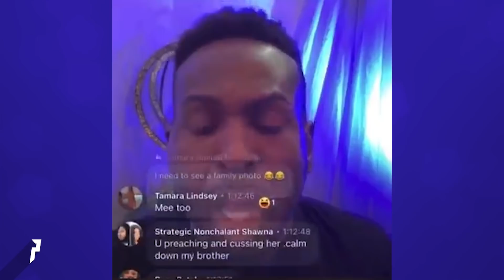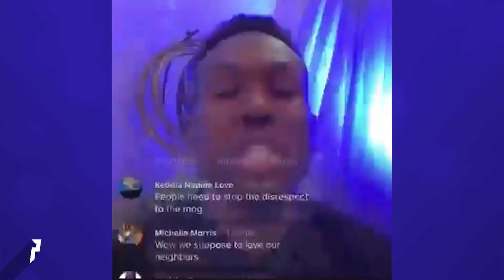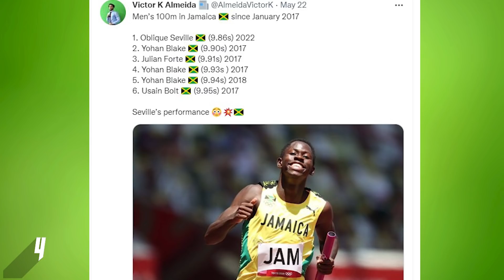Starr & Lincoln Boil Soup? Beyonce Confronts Sean Paul, Ding Dong New Bounce, Woman Proposes To BF,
On this Social Media Countdown: Starr Dawkins reveal she and ex boyfriend are cousins, Ding Dong new dance Bounce makes waves online plus so much more.